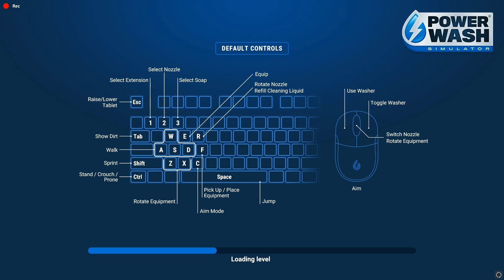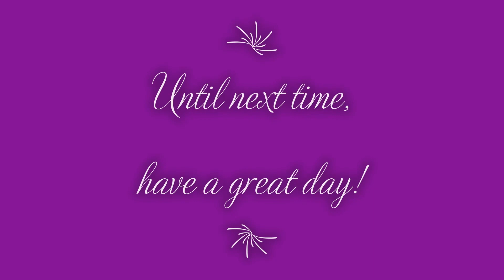Powerwash Simulator: Tomb Raider DLC-Croft's Manor Maze